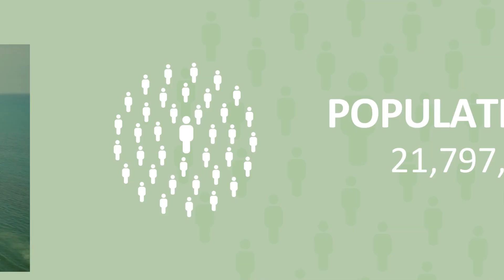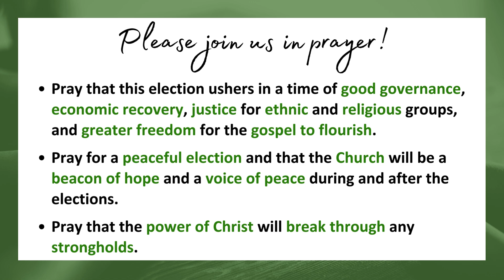PRAY FOR SRI LANKA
Sri Lanka is set to hold its presidential election on 21 September. This is seen as an important election for the South Asian nation as it continues to grapple with the aftermath of its 2022 economic collapse…

God bless!